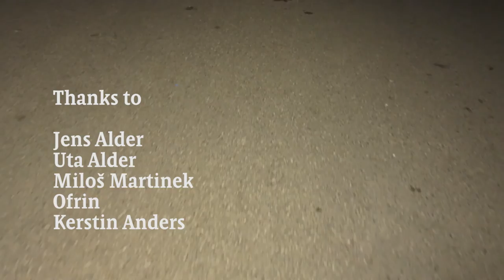Barbara Morgenstern + T.Raumschmiere | Was du nicht siehst (official)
Barbara Morgenstern: Doppelstern
CD/LP/DL Monika85
Release 25th of September 2015

Direction + Camera: Hardy Hartenberger, Immo Seebörger
Editing: Hardy Hartenberger

"Was du nicht siehst" is part of "Doppelstern" - a collaboration project by Barbara Morgenstern with T.Raumschmiere, Hauschka, Gudrun Gut, Justus Köhncke, Robert Lippok, Corey Dargel, Lucrecia Dalt, Julia Kent, Coppé, Tonia Reeh, Richard Davis and Jacaszek.

Love and respect:

Kerstin Anders,
Jens Alder,
Uta Alder,
Thomas Fehlmann,
Gudrun Gut,
Milos Martinek,
Ofrin